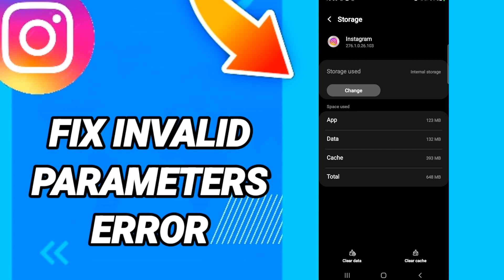How to fix invalid parameters error On Instagram